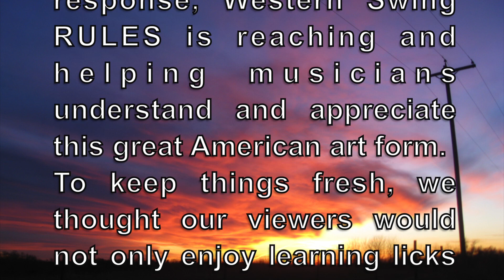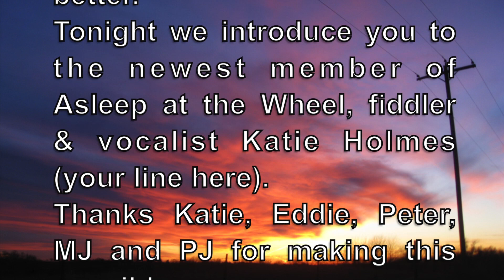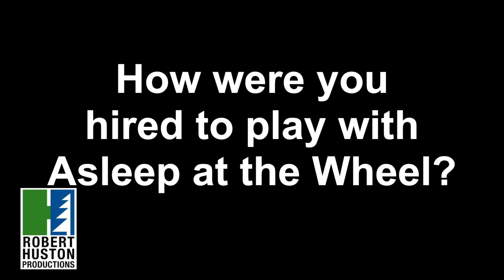Western Swing Rules #10 by Robert Huston Productions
In our tenth episode of Western Swing RULES, we introduce you to Katie Holmes, fiddler/vocalist with Asleep at the Wheel.  We thought our loyal and faithful viewers might enjoy finding out more about the backgrounds of our professional instructors and get a great lick too.  So that's what we've done.  If you like our program, please let us know.  There's more to come with Katie and Mr. Eddie Rivers on Steel Guitar.